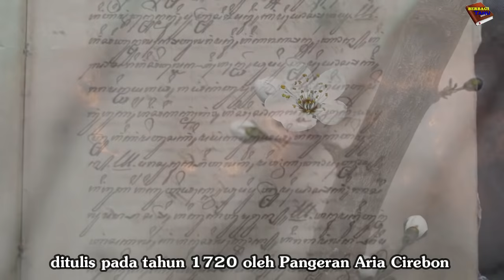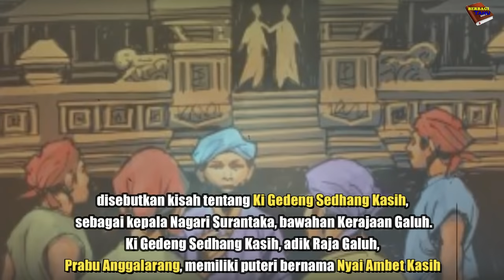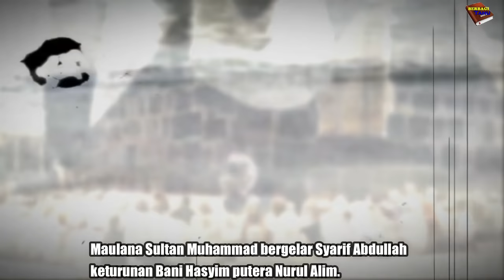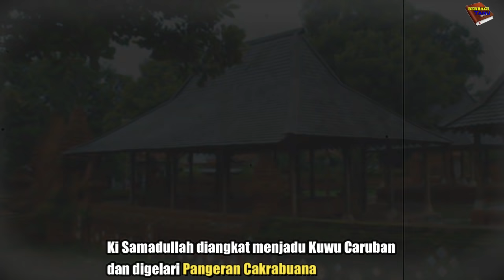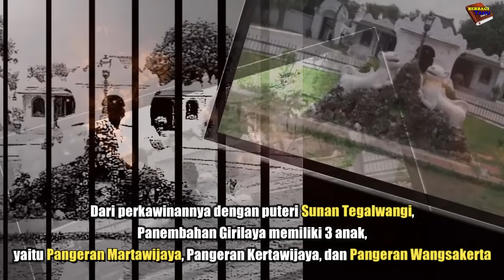Asal Usul CIREBON,KISAH dan SEJARAH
asal usul cirebon,sejarah pemerintahan
Diantara naskah-naskah yang memuat sejarah awal Cirebon adalah Carita Purwaka Caruban Nagari,Babad Cirebon,Sajarah Kasultanan Cirebon,Babad Walangsungsang, dan lain-lain.
Yang paling menarik adalah naskah Carita Purwaka Caruban Nagari, ditulis pada tahun 1720 oleh Pangeran Aria Cirebon,
Putera Sultan Kasepuhan yang pernah diangkat sebagai perantara para Bupati Priangan dengan VOC antara tahun 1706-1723.
Dalam naskah itu pula disebutkan bahwa asal mula kata “Cirebon” adalah “sarumban”, lalu mengalami perubahan pengucapan menjadi “Caruban”.
Kata ini mengalami proses perubahan lagi menjadi “Carbon”,berubah menjadi kata “Cerbon”,dan akhirnya menjadi kata “Cirebon”.
Menurut sumber ini,para wali menyebut Carbon sebagai “Pusat Jagat”,negeri yang dianggap terletak ditengah-tengah Pulau Jawa.
Masyarakat setempat menyebutnya “Negeri Gede”.Kata ini kemudian berubah

CATATAN : gambar,video hanya ilustrasi

Channel Berbagi Tahu menyajikan informasi berupa sejarah,cerita,legenda,unik dan aneh di dunia.Konten ini adalah konten yang memiliki komentar orisinal dan sarat nilai pendidikan.Video kompilasi ini telah melewati berbagai riset dan pengolahan data berupa foto,video dan berita dari berbagai sumber yang dikemas dengan cara hitung mundur dan atau acak.